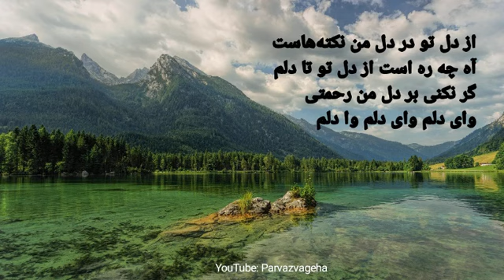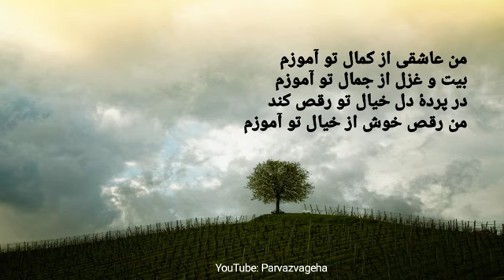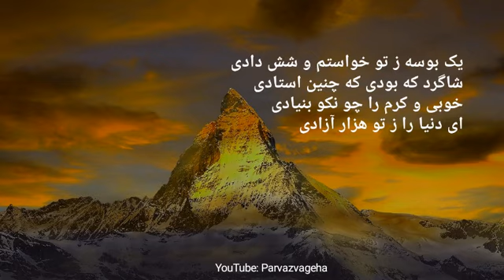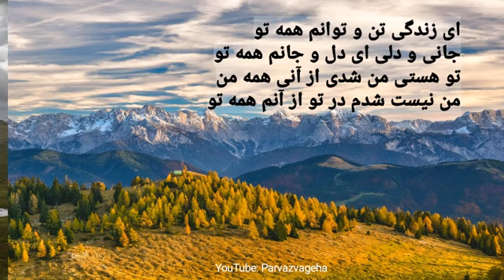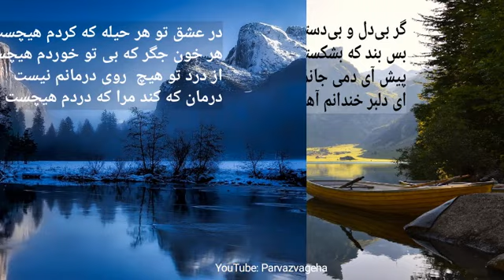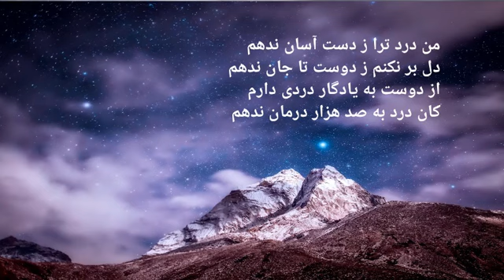مولانا، بهترین اشعار کوتاه مولانا درباره عشق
زیباترین شعرهای عاشقانه مولوی & بهترین اشعار کوتاه مولانا در مورد عشق
شعرهای  عاشقانه مولانا & ‫بهترین عاشقانه های مولانا